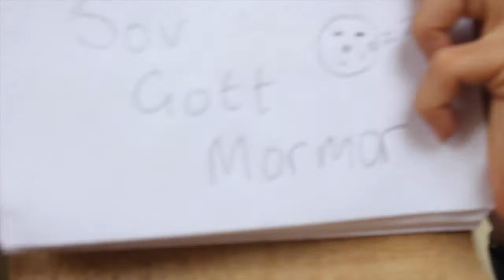Howler Monkeys Cause Chaos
Episode 7 - Howler Monkeys and Business Advice on Boca Brava, Panama

Woken to the sound of howler monkeys on Isla Boca Brava.

The Man Who Did It
by John Fattal
I am a passionate scuba diver and surfer. Since I can remember I have always loved the water and the ocean.
Follow me as I travel through Central America - Panama, Nicaragua, Costa Rica and Belize on my hunt to find the best place in the world for diving to start my own dive school.